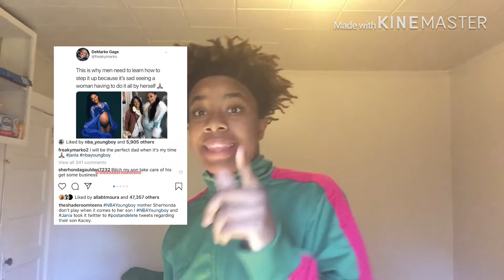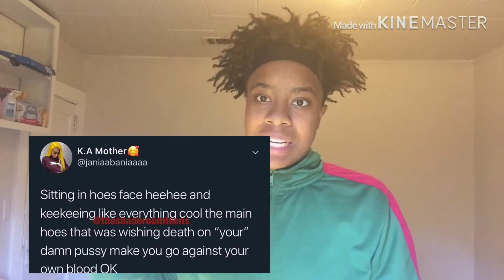Nba Youngboy & His babymomma Jania Loves eachother still 👀❤️😱